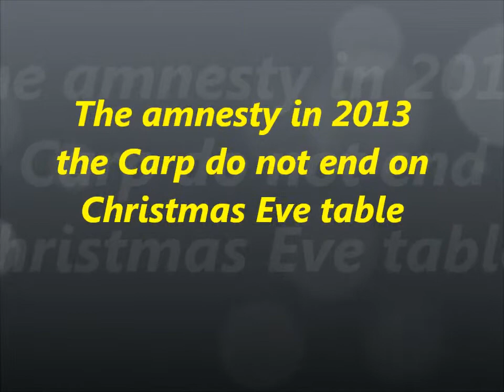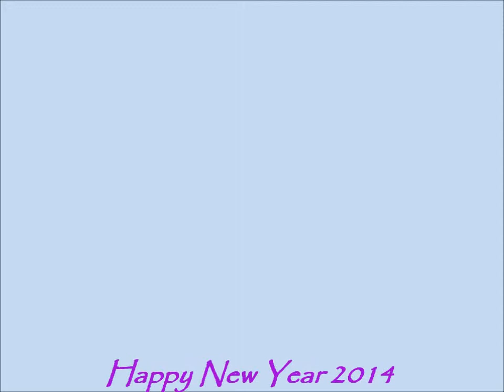Amnesty for carp.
Amnesty for carp do not reach for the Christmas Eve table 2013/2014.  Happy New Year 2014.